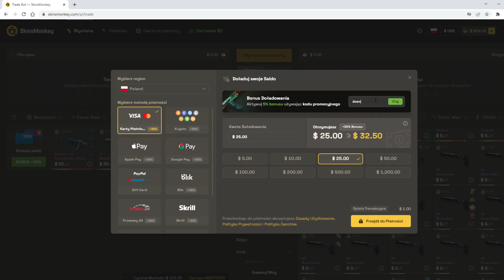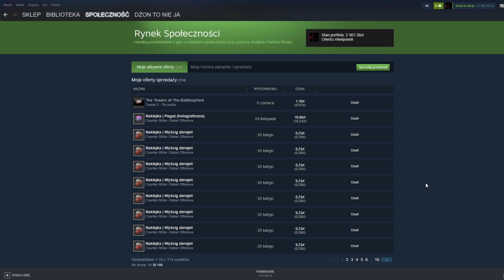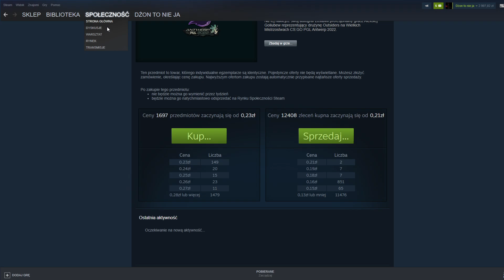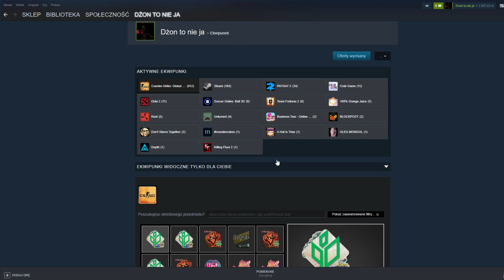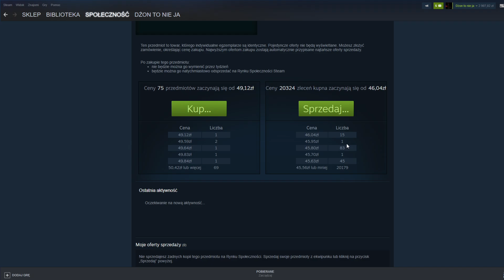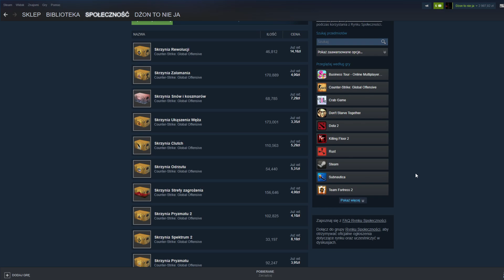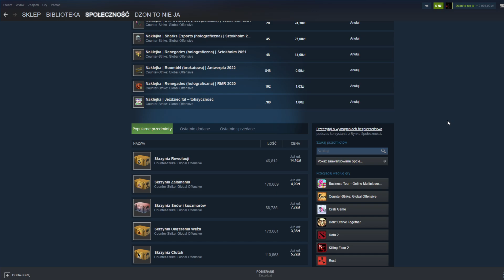Im trudniej zdobyć jakieś imfo tym lepiej dla inwestycji kolego okok?